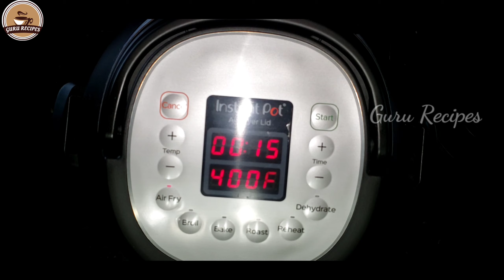Instant Pot Air Fryer Lid Chicken Strips | Air Fryer Crispy Chicken Strips